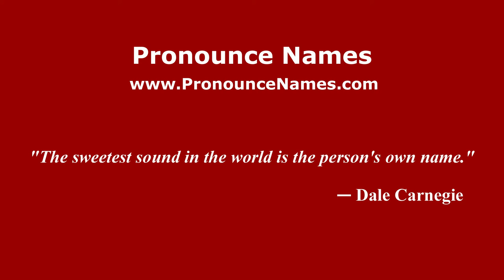How to Pronounce Liangqing District - PronounceNames.com